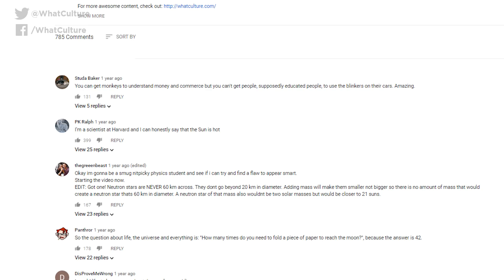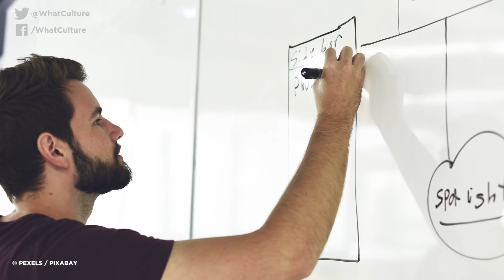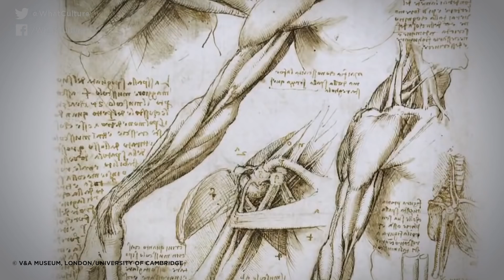10 MORE Science Facts You Won't Believe Are True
Whip these out to make yourself sound clever at parties.